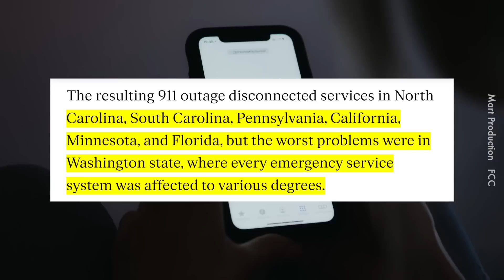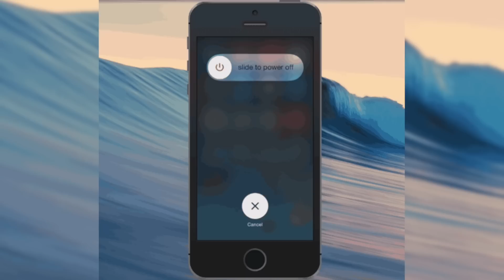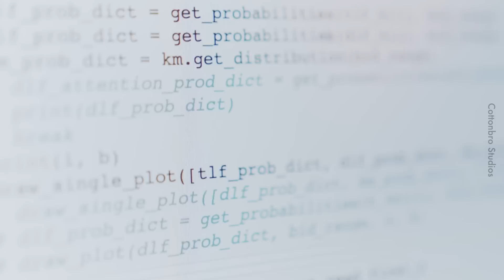Kes Programmer Tersalah Code 911 di US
Jangankan satu line, satu spacing salah pun dah jadi benda lain Mat.